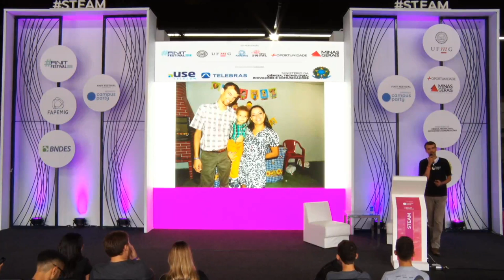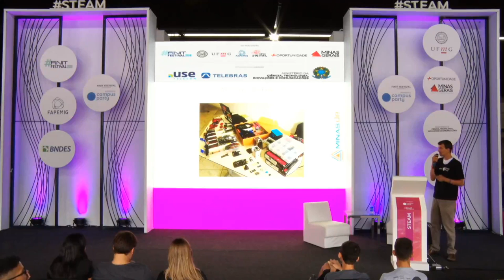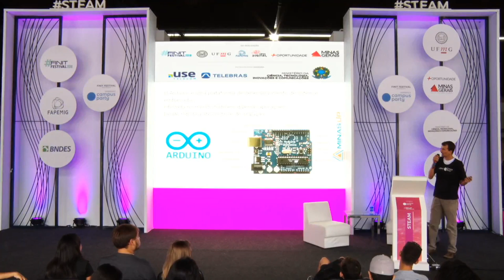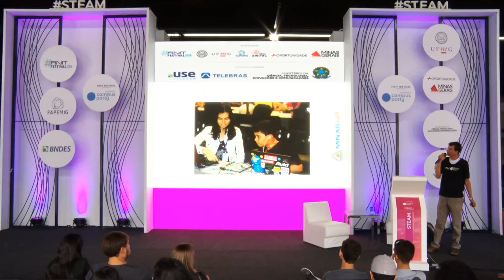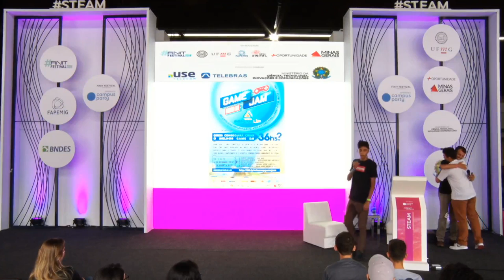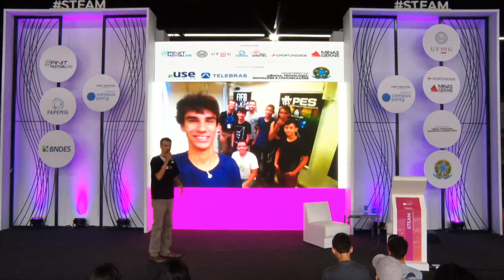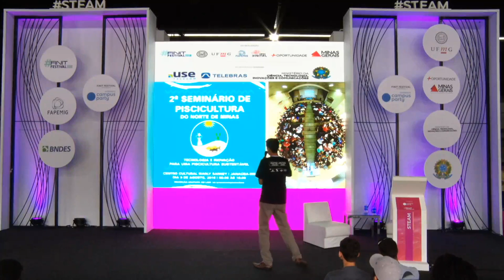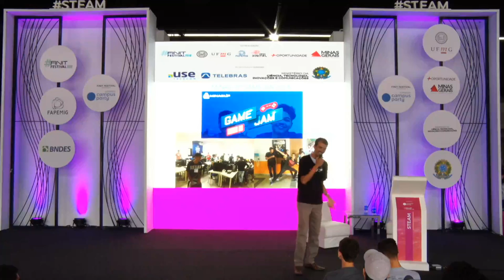CPMG3 - Como criar e desenvolver e não deixar morrer uma comunidade de inovação e tecnologia!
Palco: Feel the Future
Data: 07/11/2018
Horário: 12h00 às 14h30
Título: Como criar e desenvolver e não deixar morrer uma comunidade de inovação e tecnologia!
Descrição:
Bate papo com membros das caravanas que são atores importantes no desenvolvimento do ecossistema do norte de minas em suas cidades e comunidades locais nos municípios

Palestrante: Diêgo Geovani Pereira Silva
 AGENTE DE INOVAÇÃO - FAVAG SPRINT, AGENTE DE INOVAÇÃO MINAS DIGITAL, Cursando licenciatura em computação, formado Técnico em Informática pela Fundação Educacional Montes Claros – FEMC, Sócio proprietário e Consultor de TI na SOLUTIJAN - Soluções em Tecnologia da Informação-Janaúba, Fundador e Gestor do projeto Instituto Caxinguelê, membro  da comunidade MINAS UP. Tem atuado diretamente no incentivo a inovação e empreendedorismo nas cidades da região Norte: Janaúba e proximidades. Apaixonado por InovaçãoTecnológica e pela disponibilidade e oportunidades reais para os jovens, é treinador de vários jovens para conseguirem empoderamento através da área de TI."